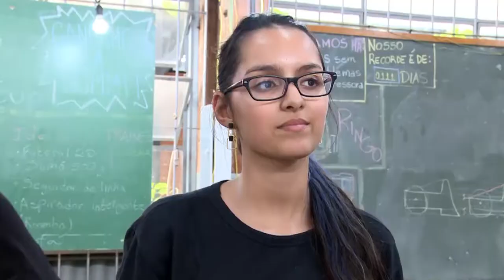Informa | Equipe da UFPR se prepara para concurso de robótica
A Yapira, equipe de robótica da UFPR, se prepara para a IRONCup, uma competição nacional de robótica. A competição, que conta com 11 categorias de disputas diferentes, atrai participantes de todo o país.